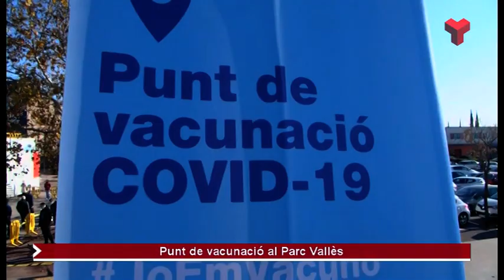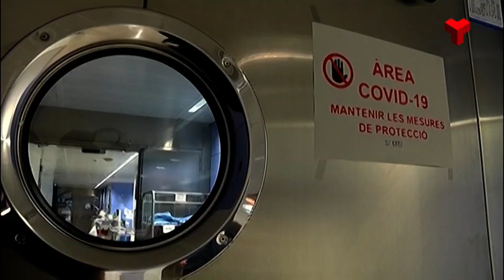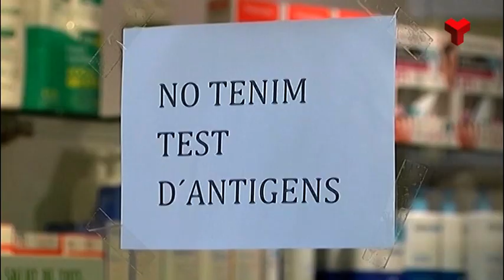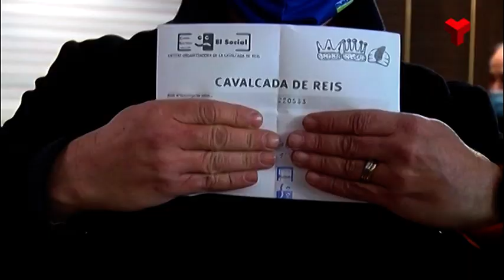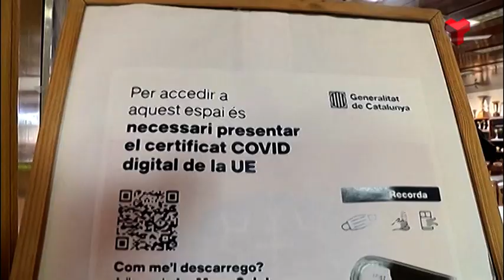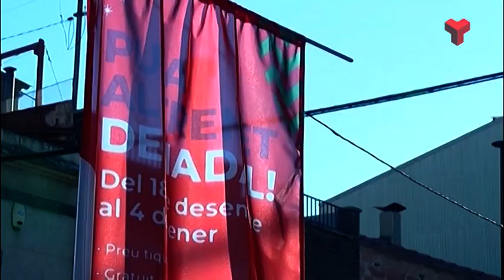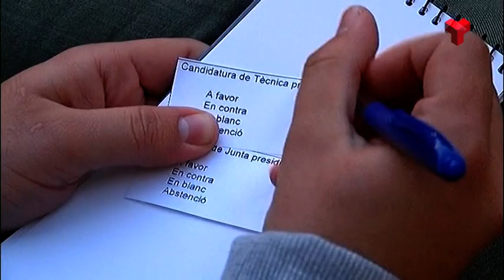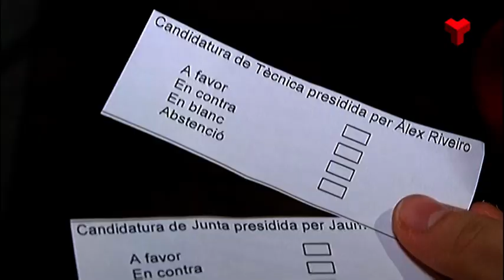Informatiu Migdia dilluns 20-12-2021 de Canal Terrassa